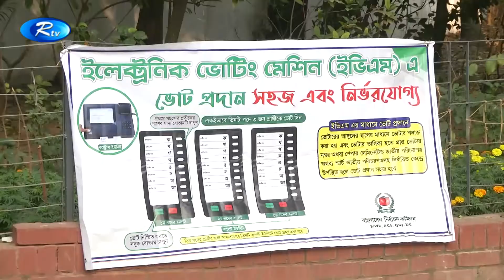ঢাকা উত্তর ও দক্ষিণ সিটি কর্পোরেশনে সকাল আটটা থেকে ভোটগ্রহণ শুরু হয়েছে। Rtv News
ঢাকা উত্তর ও দক্ষিণ সিটি কর্পোরেশনে সকাল আটটা থেকে ভোটগ্রহণ শুরু হয়েছে। চলবে বিকেল চারটা পর্যন্ত। দুই সিটিতে দুজন মেয়র, ১শ’ ২৯ জন ওয়ার্ড কাউন্সিলর ও ৪৩ জন সংরক্ষিত নারী কাউন্সিলর নির্বাচন করবেন ভোটাররা। প্রথমবারের মতো দুই সিটিতেই ইভিএমে ভোট নেয়া হচ্ছে। ঢাকা উত্তরে ৮শ’ ২৬ আর দক্ষিণে ৭শ’ ২১টি কেন্দ্রকে ঝুঁকিপূর্ণ বলে ঘোষণা করা হয়েছে। এই কেন্দ্রগুলোতে বাড়িত নিরাপত্তা বাহিনীর সদস্য ও নজরদারি রয়েছে। ইভিএম ব্যবহার করায় ফলাফল ভোটগ্রহণ শেষ হওয়ার কয়েক  ঘন্টার মধ্যেই জানা যাবে।

- Team RTV